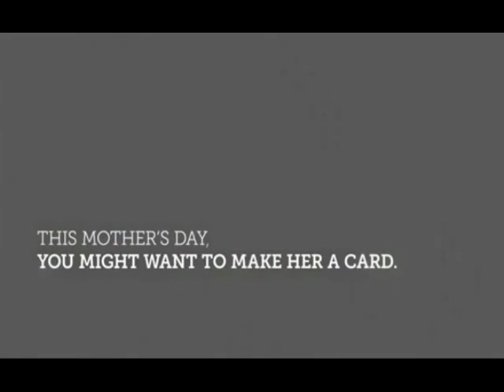مقابلة عمل لافضل وظيفة بالعالم ولكن المفاجاءه لم يقبل بها احد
مقابلة لاصعب وظيفة بالعالم كتبو بالجريدة محتاجين لشخص ليقوم بمهام هذه الوظيفة